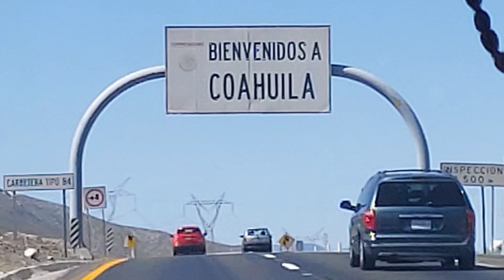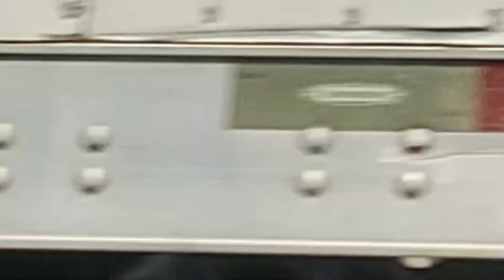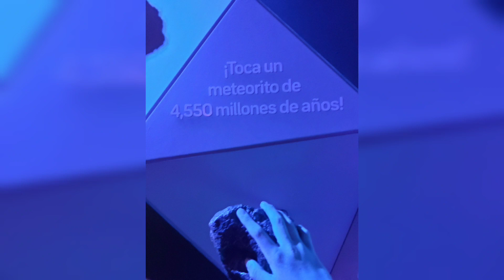Trenes KCSM KCS FXE UP BNSF en Saltillo, Coahuila //H1 BNSF//T4 UP// FXE 4053 + Museo del desierto